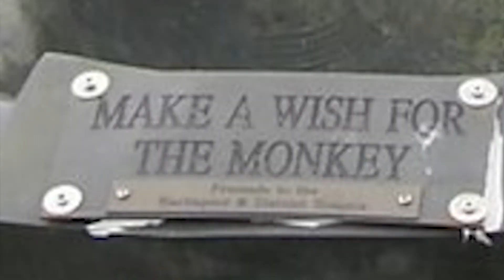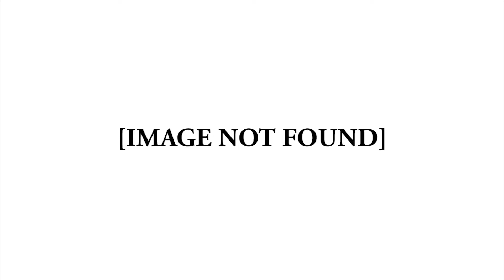Animal Executions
Throughout history, particularly Europe, PETA would be horrified